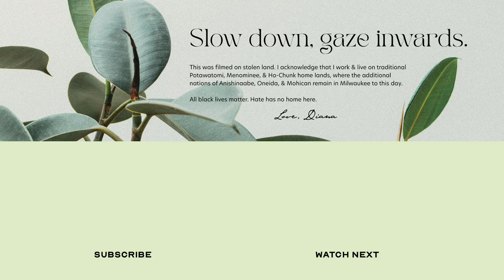SLOWGAZE AUGUST FAVORITES 2021: Makeup, Body Care, Fragrance + A Handbag Pick! GRWM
Makeup, handbags, body care, and fragrance. These are the things that are making me happy this month!

∞ PRODUCTS FEATURED
Burt's Bees Coconut Foot Creme
Bare Hands Dry Gloss Manicure
Bottega Veneta Intrecciato Mini Jodie Bag (Sandalwood, first gen)
Musc Ravageur by Frederic Malle. The nose behind this fragrance is Maurice Roucel.*
Supergoop! Glowscreen Sunscreen SPF 40*
Physician's Formula Butter Bronzer (Deep Bronze)
Lottie London Brush LF015
Jones Road Miracle Balm (Dusty Rose)
Charlotte Tilbury Brow Lift Eyebrow Pencil Kit (Black Brown)

∞ SUPPORT SLOWGAZE
Huge and humble thanks to those who have supported my channel.

∞ ON ME
Old Zara shirt
Vintage St. Chrisopher necklace from Imogene + Willie
Mejuri  bracelet
Vintage rings

∞ FAQ
USA, 31
Chinese-American
Hers/Her

I acknowledge in Milwaukee that I live and work on traditional Potawatomi, Ho-Chunk and Menominee homeland along the southwest shores of Michigami, North America’s largest system of freshwater lakes, where the Milwaukee, Menominee and Kinnickinnic rivers meet and the people of Wisconsin’s sovereign Anishinaabe, Ho-Chunk, Menominee, Oneida and Mohican nations remain present.